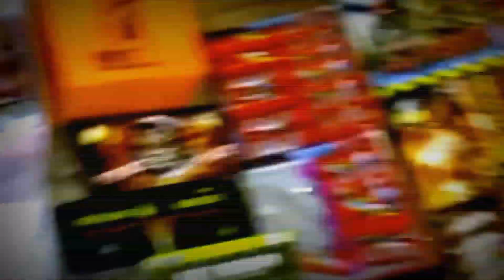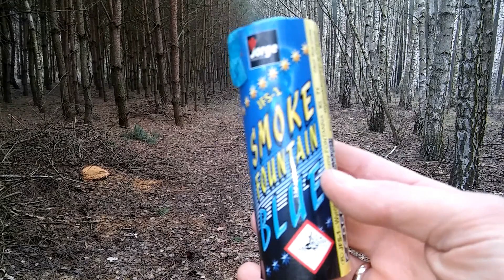ŚWIECE DYMNE JFS 1 JORGE MIX KOLORÓW CZYTAJ OPIS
ZAPRASZAM NA KOLEJNY TEST DYMIAKÓW :)

Mile widziane udostępnianie mojego kanału,w ten sposób pomagacie mi w dalszym rozwoju kanału i większej motywacji do nagrywania nowych filmów:)
Możecie wesprzeć mnie także oglądając reklamy,w ten sposób będę mógł kupić więcej produktów pirotechnicznych do testów za pieniążki z You Tube. Dzięki i do następnego razu :)
Zapraszam także na moją grupę zamkniętą gdzie możecie pogadać z innymi piromanami
If you like the video and check like and sub my elcome to share my channel and in the movies, thus helping me in the further development of channel and greater motivation to record new videos :) Thanks and until next time :)